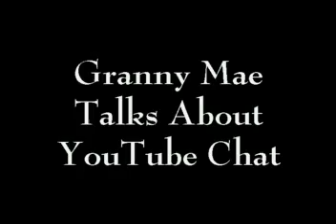YouTube Chat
Granny Mae Says Come On Over to YouTube Chat. down load the program for free. When you sign in Click on the Add Pals link , then type in GrannyMae when the search is finished click add as Pal. Granny Maes name will come up. If she is online it will show up, then double click her name and type her a message to invite you to the chat room. Once you are there you add it to your favorites and you can go back any time you wish. Also you can type in a chat room search for YouTube Chat and if the room is open that day it will come up, click on it and enter the room. Pal Talk has a Free Basic Service, with paid Premium services.

Some of Our First Night Chatters.

itsalinor , LadyJava , fridayxiii , devita4u , deju357 , Joanne79 , U-Norty_FKR , Zelenka_z an TypoKING1980